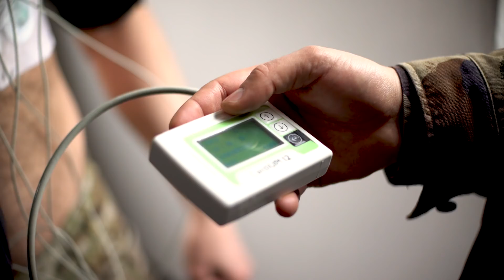Exoskeleton – making life easier for explosive disposal teams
Every day, around the world, Explosive Ordnance Disposal and Counter-Improvised Explosive Disposal teams put their lives on the line to protect populations. These teams are at the forefront of the fight against terrorism and face tremendous challenges from physical exhaustion to mental strain caused by a dangerous work environment.

NATO wants to make it easier for them to do their job safely and effectively.

For this reason, we have asked industry to help us help them, by presenting solutions that meet the military requirements of NATO forces.

Learn more about Exoskeleton technology in this video.